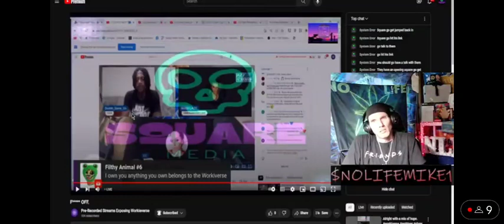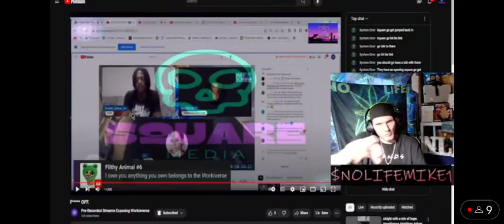‎@NoLifeMikeX does his Bird impression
@MrFusionTV1 Mike might have us beat